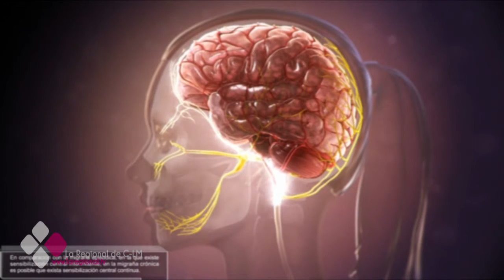LA CONSULTA DEL DOCTOR 2X54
Entrevista Lda. Inmaculada Raja.